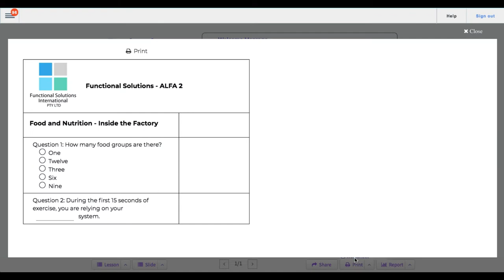SmartClassrooms v3.0 - Printing Worksheets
How to print worksheets to hand out to your students.